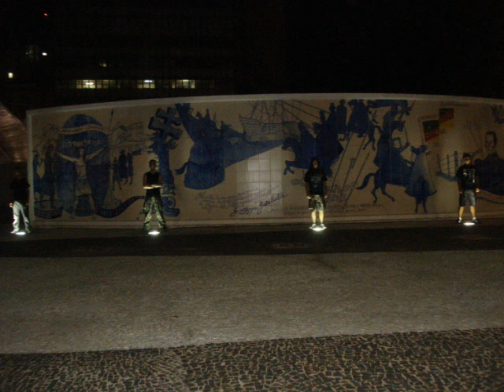Lascive - Cama de Navalhas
Primeiro single da Lascive...

conheça mais a banda!!